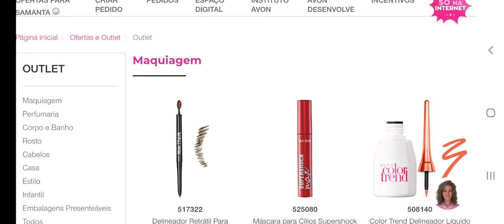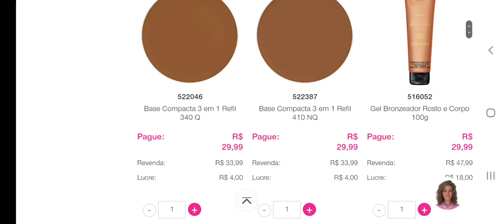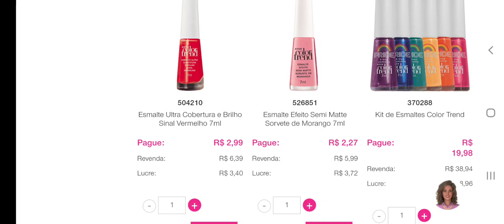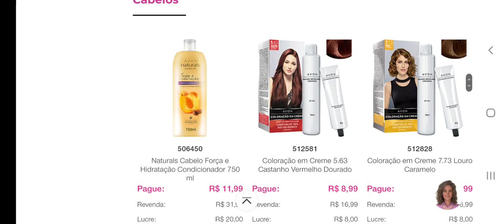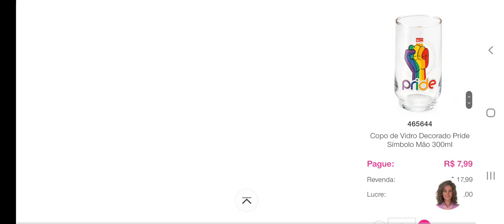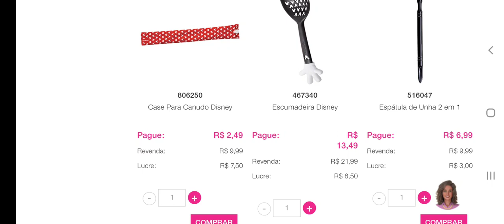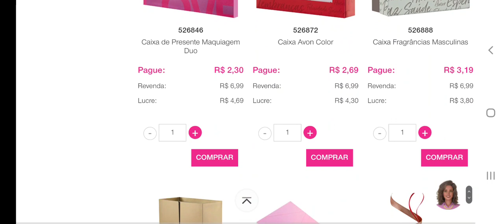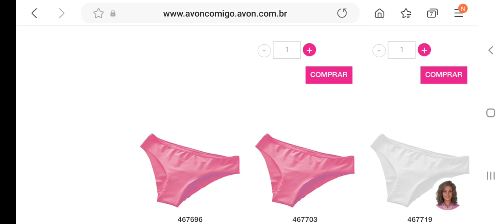AVON CAMPANHA 20/2022 OUTLET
NÃO CUSTA NADA E ME AJUDA MUITO
GRATIDÃO

Me Chamo Samanta Leal, sou consultora de beleza! Aqui nessw canal falo de tudo um pouco, vamos de dicas, aberturas de caixas, e resenhas das mais sinceras!
Muito obrigada pela sua presença💕

CUPOM AVON: BV15CONECTA
TENHA 15%OFF